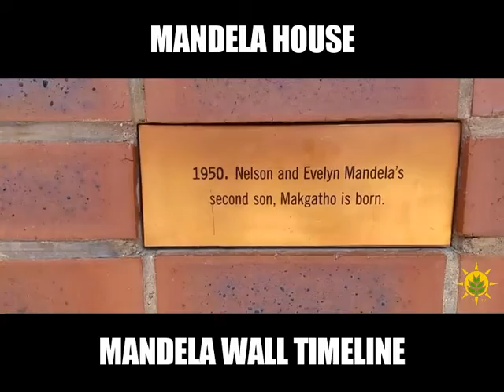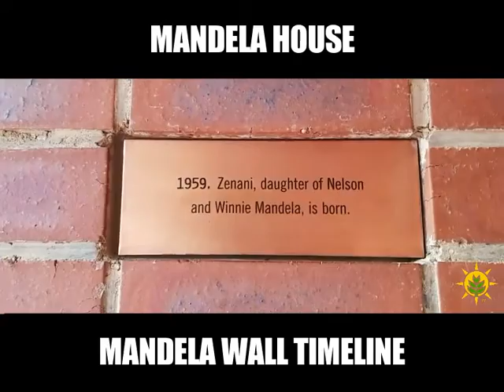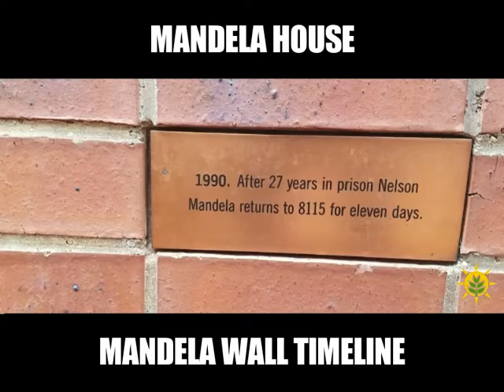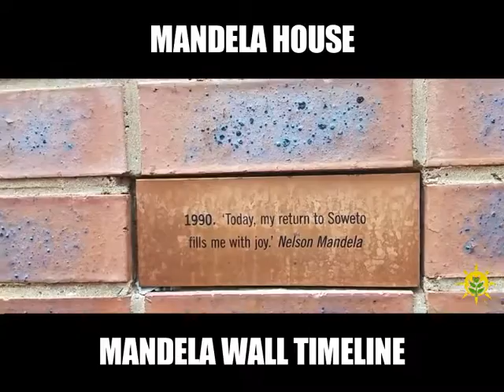Mandela House - Nelson Mandela Family And History Timeline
I visited the Mandela House in Soweto and was deeply moved beyond what my words can express. The experience was a bit surreal. Outside the house the walls contained a timeline of the major events that shaped Nelson Mandela's life.
Inside the house, the house was filled with pictures and awards that captured the struggle of the Africans in South Africa, and the struggle Nelson, Winnie Mandela, and their family had to endure in the face of apartheid. The pictures and awards not only captured the struggle but also their perseverance. I am feeling heavy heart-ed writing this description because I am recalling my later visit to Robben Island where Mandela was imprisoned, and the struggle he and the other freedom fighters had to endure.